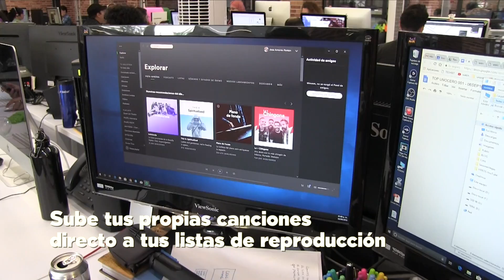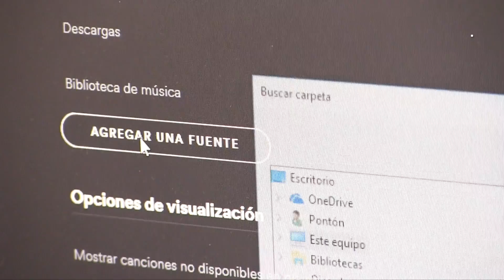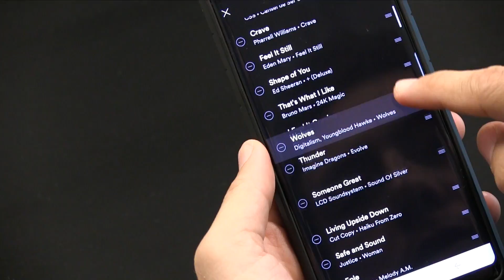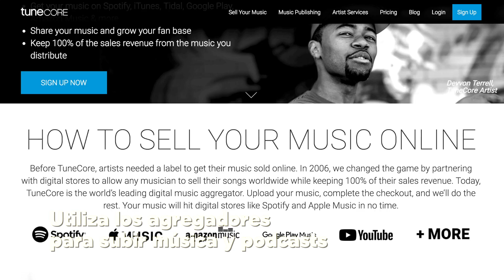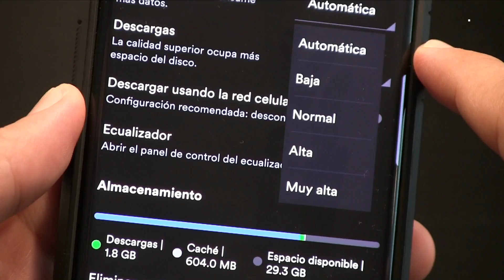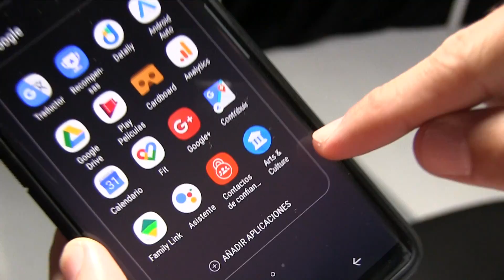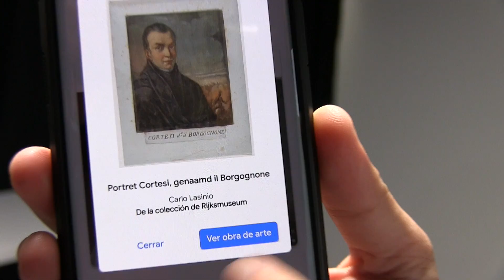TipsNChips renovado y cómo sacarle jugo a Spotify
Visitamos las oficinas de Spotify en México para que fueran el padrino oficial de la nueva etapa de TipsNChips, así que te tenemos una lista de cómo sacarle más provecho a tu cuenta.